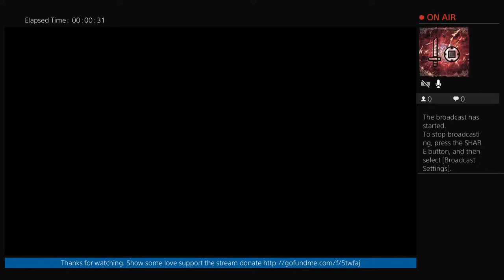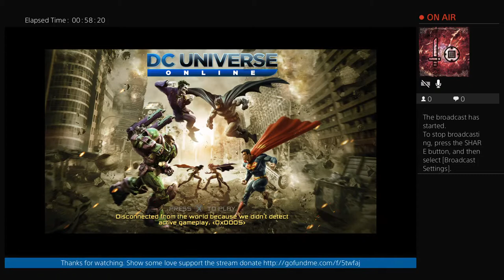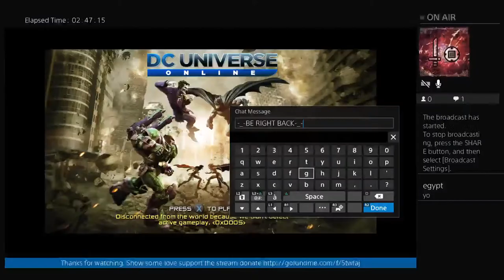DC Universe Online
- Thanks in advance you make the world smile.

Accomplishments
- Jack of all trades
- I bought a 3D Printer, Sugar ants love it
- Watches Grass Grow
- Building web servers & server content
- I built a top 100 website

Goals
Feel Better
Be Humble
Live to be 100

Be Aware
This stream is 18+ Parental consent should be required
My views are mine your views are yours good now we got that out of the way.
We might talk a bit of shit we mean nothing by it live life don't let life live you.
I Think Fortnite sucks
Girls only get viewers cause we treat them like a sex symbol.
Drugs is the problem with America.

*Do not  ask for money, You should share with me instead sharing is caring.